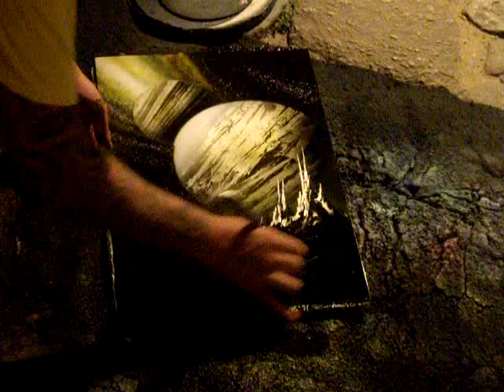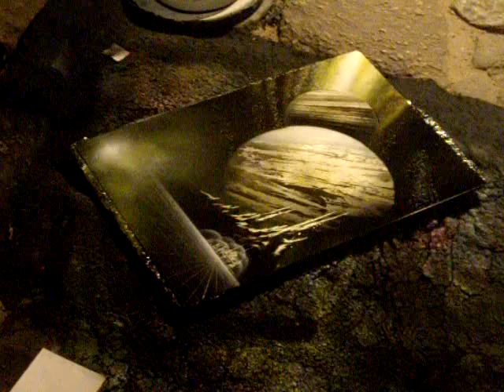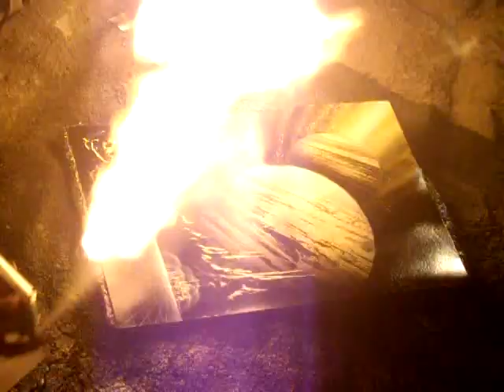Andres Spray Painting III